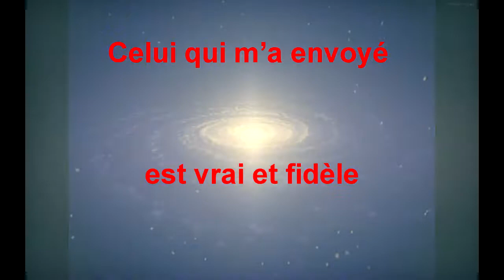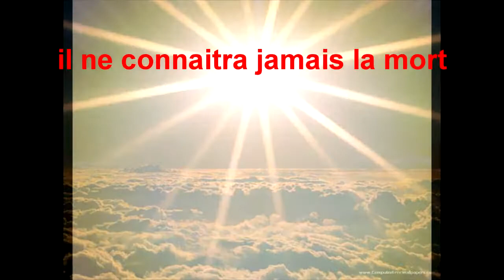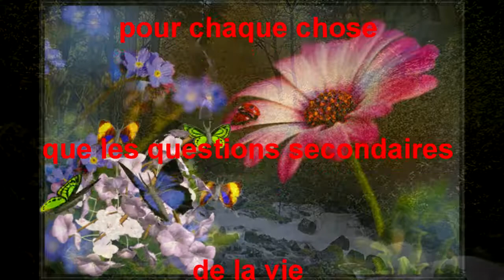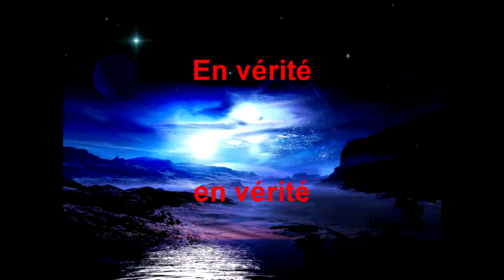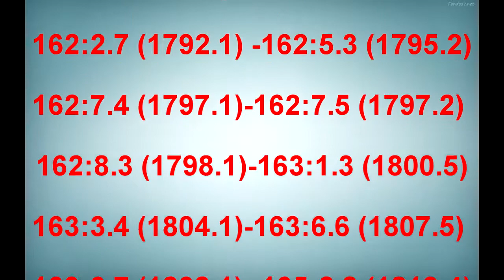Paroles de Jésus durant sa vie terrestre partie 2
Extraits

(La Vie et les Enseignements de Jésus)